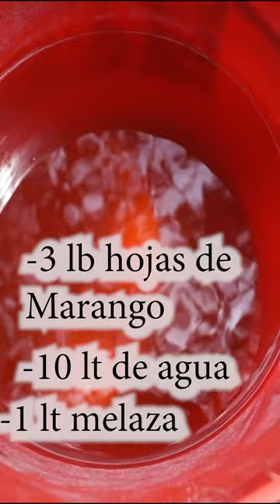Frjol con biofertilizante de marango